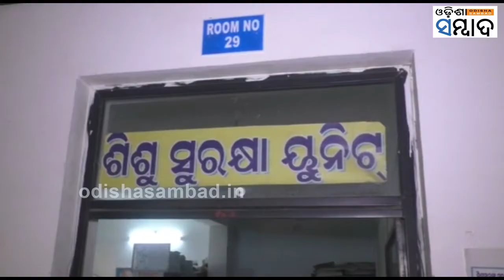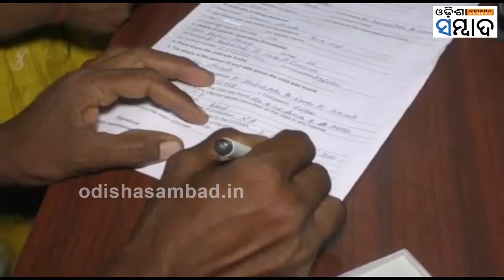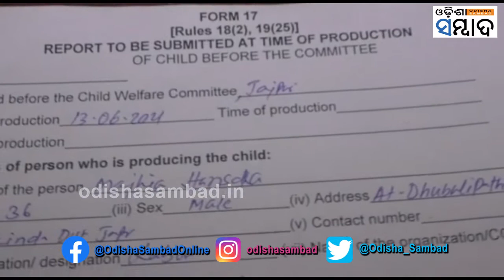Baby Girl Rescued By Child Welfare Committee In Odisha's Jajpur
ଶ୍ରାବଣୀକୁ ସାହା ହେଲା ଯାଜପୁର ଜିଲ୍ଲା ଶିଶୁ ସୁରକ୍ଷା ୟୁନିଟ୍ । ଧର୍ମଶାଳା ବ୍ଲକ ଲେମ୍ବୋ ଗାଁର ମାଝିଆ ହାସ୍ତାଙ୍କ ସ୍ତ୍ରୀ ପ୍ରସ୍ରବ କରୁଥିବାବେଳେ ପ୍ରାଣ ହରାଇଥିଲେ । ଖବର ପାଇ ଶିଶୁ ସୁରକ୍ଷା ଅଧିକାରୀ ଗାଁରେ ପହଂଚି ଶିଶୁକନ୍ୟା ଶ୍ରାବଣୀକୁ ଉଦ୍ଧାର କରି ଶିଶୁ ପରିଚର୍ଯ୍ୟା କେନ୍ଦ୍ରରେ ରଖିଛନ୍ତି ।